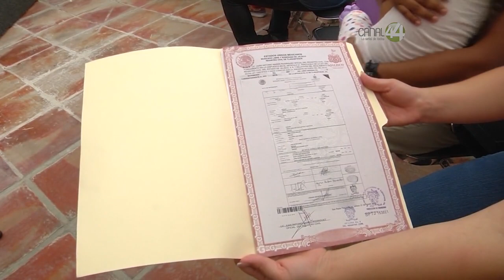Eliminan causales de divorcio; ahora las parejas podrán separarse sin obstáculos